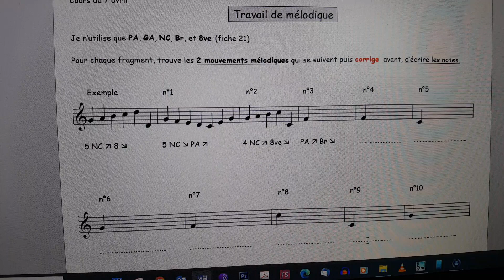1C3 fiche 26 bis travail mélodique n°3